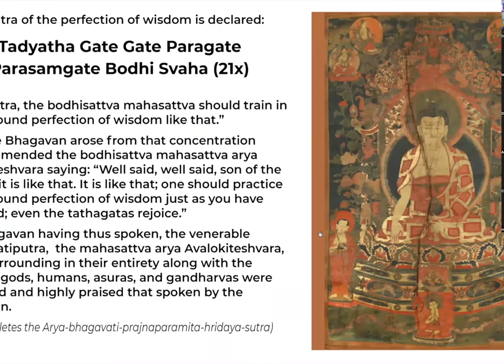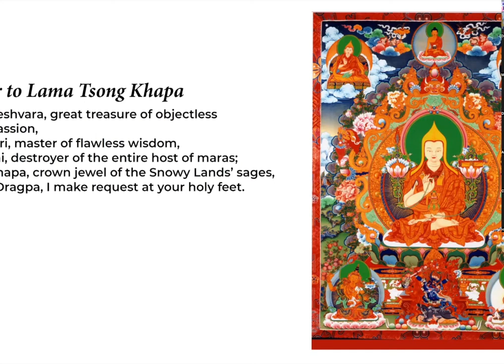Four Metaphors of Meditation with Susan Farrar - 6/19/22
A metaphor is a thing regarded as representative or symbolic of something else, especially something abstract.   On Sunday 6/19/22, Susan Farrar led an exploration of four metaphors of meditation, ranging from the complex to very simple.

During these short meditations, we practiced using the metaphors and discuss how useful they are, or are not, in our direct experience.